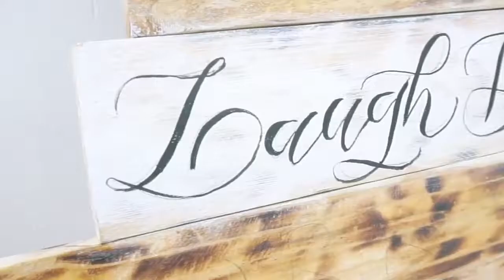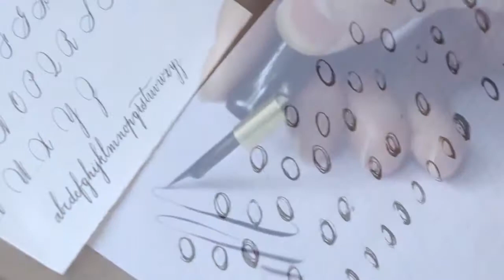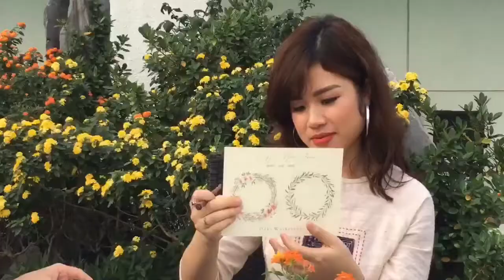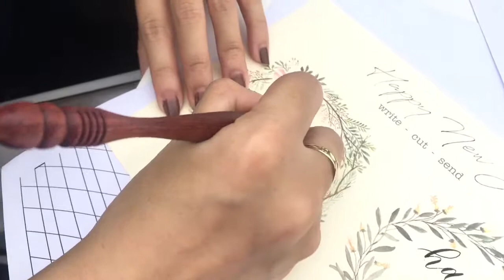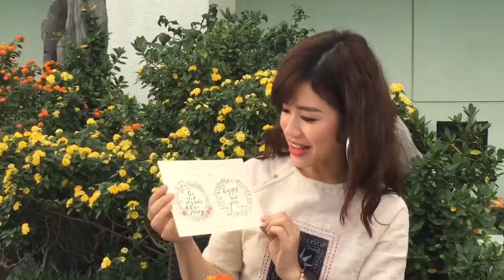livestream 3 tet